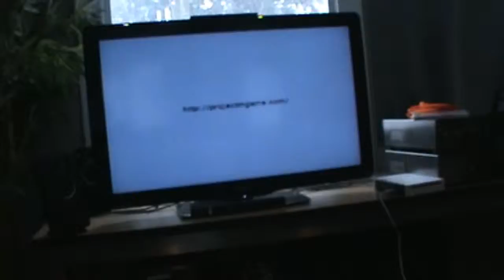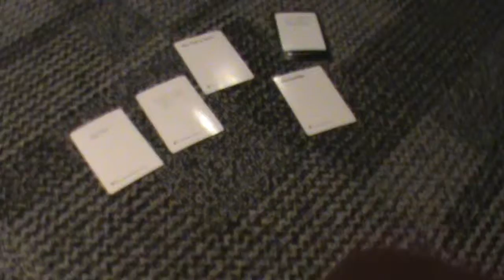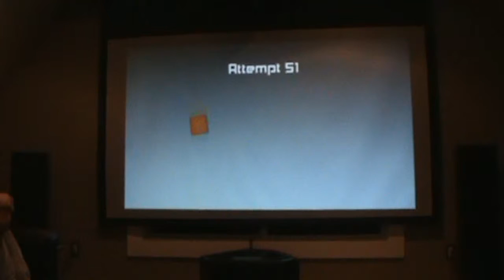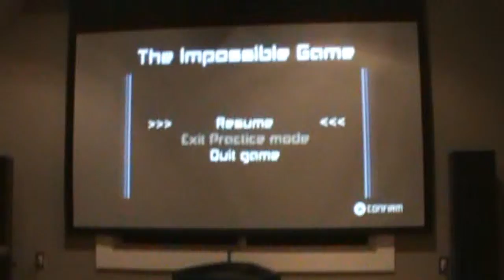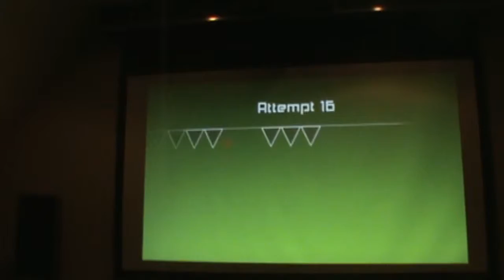#77: Birthday Gaming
Me and Justin Celebrate Ryan's Birthday as we play a lot of games that surprise everyone.